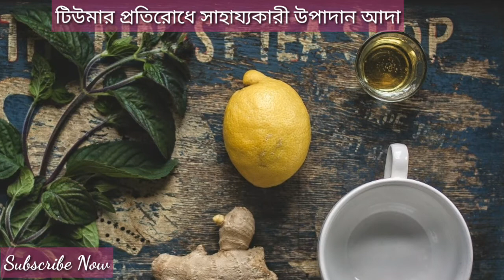টিউমার প্রতিরোধে সাহায্যকারী উপাদান আদা